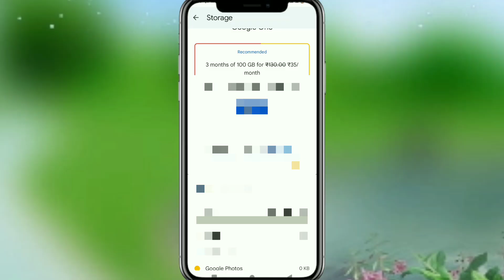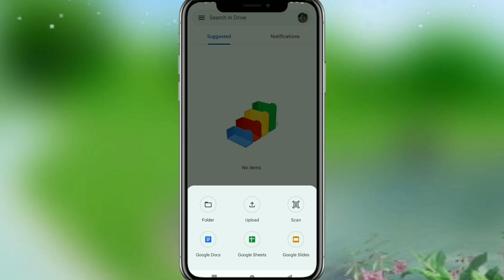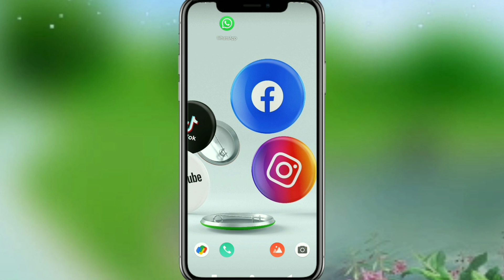Google Drive क्या है? What is Google Drive in Hindi? || इसे कैसे Use करे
Hello everyone..Mai aj ish aj ki video mein aapko bataya Hun ki Google drive kya hai ishka kya kam hai isse kaise use kare aur dosto Google drive me
ap apne sare documents aur photo video adi chize rakh sakte hai dosto Google drive Google ka hi ek free application hai

Google drive kaise use kare
Google drive me document aur photo video ap rakh sakte hai
Google drive free application hai
Google drive kya hota hai
drive kya hota hai
drive kaise use kare

 _____________________धन्यवाद दोस्तो 🙏🏻